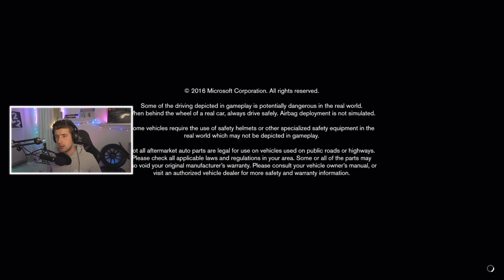FORZA HORIZON 3 - SPELAR FÖRSTA GÅNGEN PÅ 3 ÅR! *FORZA 3*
IDAG SPELAR VI FORZA HORIZON 3 FÖR FÖRSTA GÅNGEN PÅ FLERA ÅR! DET HÄR ÄR HELT SJUKT. WOW VILKET SPEL! SÅ MYCKET MINNEN OCH ÄR SJUKT IMPONERAD. IDAG KOLLAR VI IN FORZA HORIZON 3 FÖR FÖRSTA GÅNGEN PÅ FLERA ÅR MINA VÄNNER! HYPE!

L22
Splay AB
Östermalmsgatan 26 A
114 26 Stockholm